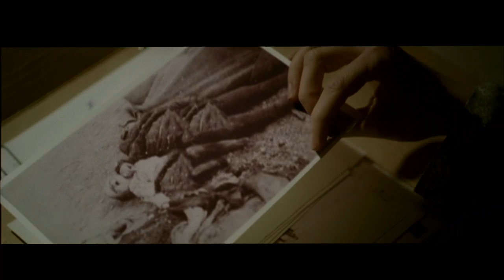La Deuda - Tráiler HD en castellano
Estreno en cines el 9 de septiembre de 2011.

La historia empieza en 1997 cuando dos ex agentes del Mossad, Rachel (Helen Mirren) y Stefan (Tom Wilkinson) se quedan atónitos al enterarse de algo totalmente inesperado acerca de su antiguo compañero David (Ciarán Hinds). Los tres son considerados auténticos héroes en su país debido a una misión realizada hace años. En 1966, el trío (encarnado por Jessica Chastain, Marton Csokas y Sam Worthington, respectivamente) persiguió y localizó a Vogel (Jesper Christensen), un criminal de guerra nazi en Berlín Este. Arriesgaron sus vidas y pagaron un alto precio por cumplir la misión, pero ¿lo consiguieron? El suspense crece según pasamos de un periodo a otro mientras la acción aumenta entre revelaciones cada vez más sorprendentes.